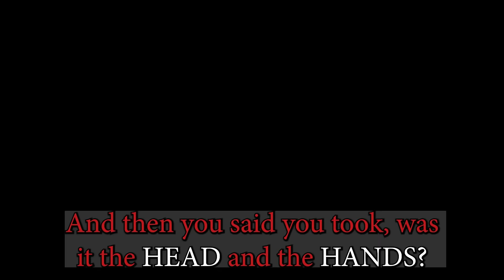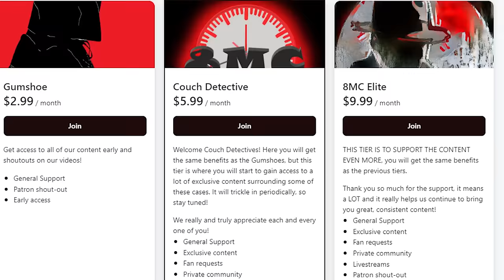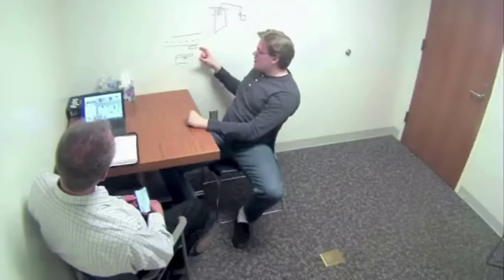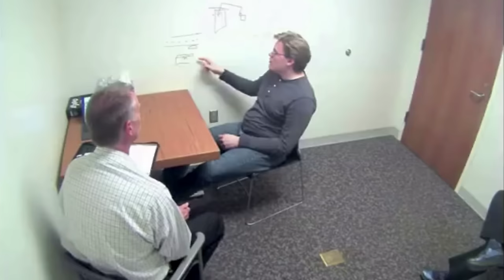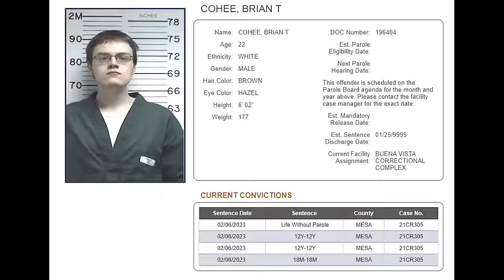The Most HORRIFYING Interrogation Ever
This is the FULL interrogation of Brian Cohee. A teen that murdered a homeless man in Grand Junction, Colorado.